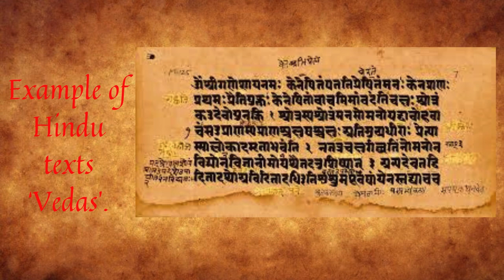The FEAR OF GOD - dreadlocks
Cavemen were the first to bring about dreadlocks.